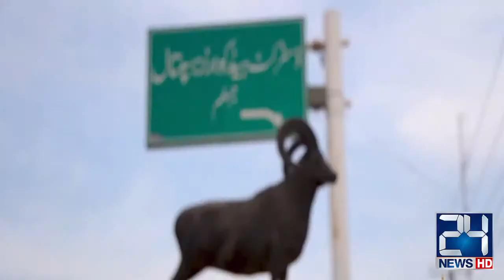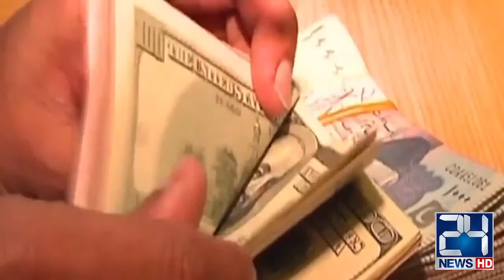PM Imran Khan Addressing Groundbreaking Ceremony of Lillah-Jhelum Dual Carriageway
24 News HD is one of the leading news channels of Pakistan bringing you the latest current affairs from Pakistan and around the world.  Live National Assembly and Senate Session.